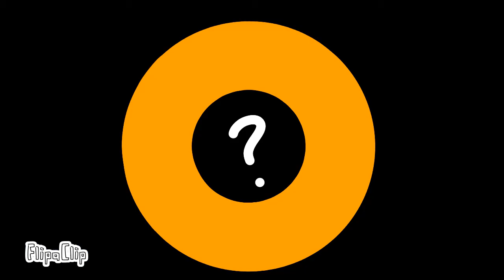Wrap me in plastic meme Roblox Piggy ft: Mari mouse